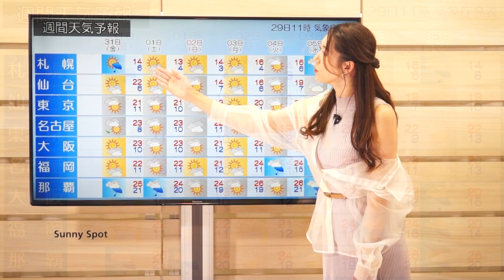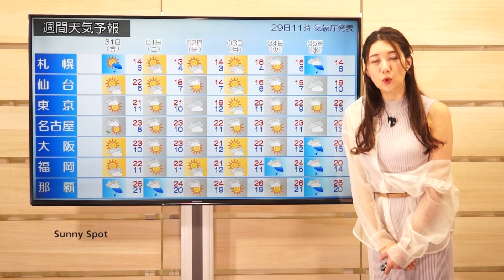2023年3月29日 週末はお花見日和 北日本の開花はいつ？ (解説：気象予報士 穂川果音)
2023年3月29日

週末はお花見日和　北日本の開花はいつ？

こちらは今日正午時点での雲の様子です。
沖縄は前線や低気圧に伴う雲がかかっており、あすにかけて激しい雨に注意が必要となりそうです。
そして、関東地方も沿岸部には雲がかかっているのがわかります。
今夜にかけては、にわか雨に注意が必要です。
念のため、折り畳み傘があると安心でしょう。
ただ、その他の地域は雲が少なく、青空が広がっているのがわかります。
さて、この先ですが、お天気傾向はどのようになるのか予想天気図を見ていきましょう。

今夜にかけても沖縄は前線の影響が続きます。
明日の夜も沖縄では低気圧も発生していますね。雨の降り方に注意が必要となりそうです。
ただ、西日本から北日本広く高気圧圏内となるため、晴れそうです。

そして、この時期、日差しがでると出かけたくなるのがお花見かと思います。
こちらが最新の桜の開花状況です。
九州から東北南部にかけては桜の開花が発表されており、濃いピンク色の所がすでに見ごろを迎えているところとなっていますが、すでに福島でも桜が満開となっているんですね。
今週末にかけては、お花見が楽しめそうです。
そして、この先の桜の開花予想です。
北日本も広く平年に比べて、桜の開花が早くなりそうです。
札幌では、4月16日には桜の開花が予想されており、平年よりも2週間ほど早く桜が咲きそうですから、お花見の予定は早めにしておきましょう。

そして週末にかけて、お花見に出かけたい方が気になるのが気温ですよね。
週末にかけての予想最高気温を見ていきましょう。
こちらを見ていただくと、九州から東北南部にかけて日中の気温が20度を超える所が多くなります。
仙台も金曜日は5月下旬並みの暖かさ。
東京も4月下旬並みと、各地で季節先取りの暖かさとなりそうです。
昼間は上着がなくても花見が楽しめそうです。
ただ、朝晩は冷え込みますから、うまく調節できる服装でお出かけください。

では、改めて明日の全国の天気をマークで見ていきましょう。沖縄はあすは先島諸島を中心に激しい雨に注意をしてください。そして、九州から北日本にかけて広く日差しが広がります。
ただ、マークにありませんが、北海道の北部では夜遅くから雨の降り出す所がありそうです。
日中の気温は、西日本から東海地方で今日と大体同じぐらいですが、北陸から北日本にかけては今日に比べると少し暖かくなりそうです。

続いて、この先の全国の天気です。
金曜日は北海道は午前中にかけては雨の降る所がありますが、その他日差しの広がる所が多くなるでしょう。ただ、注意が必要なのが日曜日です。
日曜日は、東海や関東地方を中心に雲が広がりやすく、雨の降る所もありそうです。最新の天気予報を必ず確認するようにしてください。